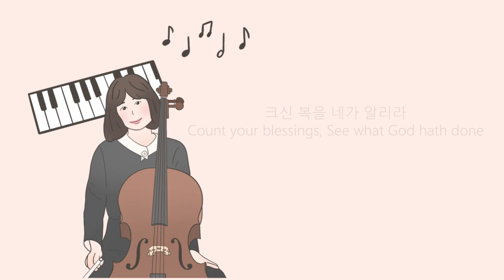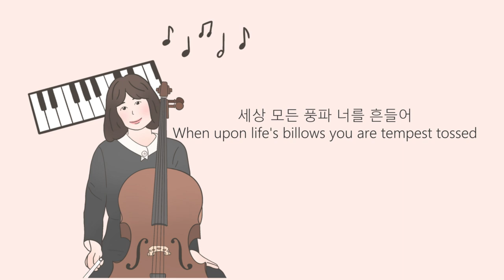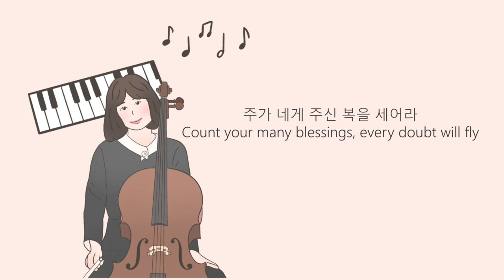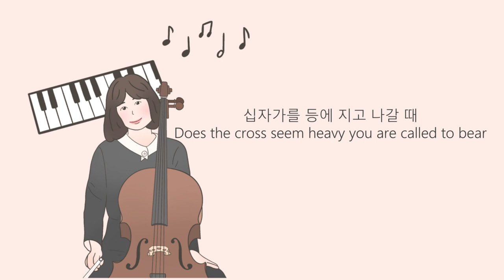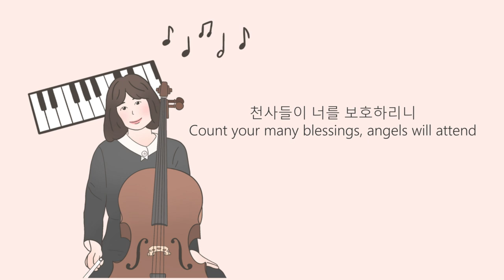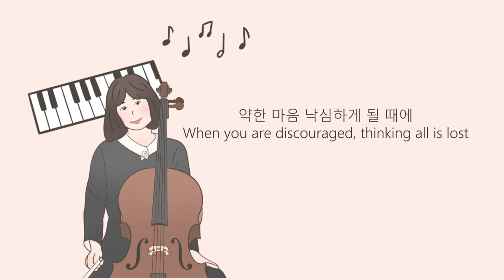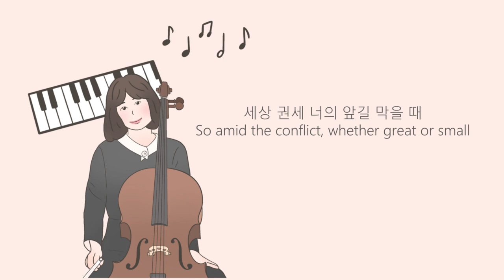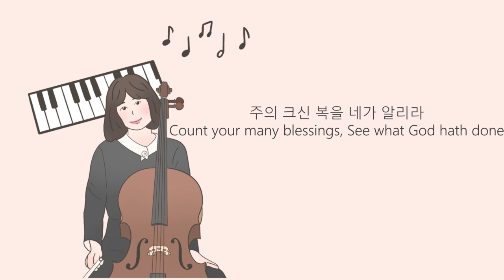1HR Cello Hymnal / 1시간 첼로찬양 / 세상 모든 풍파 너를 흔들어 / When Upon Life's Billows / Cover by Cellopia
오늘 업로드하는 찬양은 '세상 모든 풍파 너를 흔들어' 입니다.

Today's Cello Worship is 'When Upon Life's Billows            '